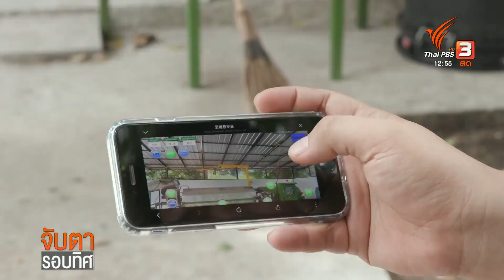นวัตกรรมแก้ปัญหาขยะเปียกเกาะสมุย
ทุกวันอำเภอเกาะสมุย จังหวัดสุราษฎร์ธานี จะมีปริมาณขยะเฉลี่ย 150 ตันต่อวัน จึงมีความพยายามจากหลายฝ่ายที่จะลดขยะจากต้นทาง หรือ การนำนวัตกรรมแปรรูปขยะชีวมวล มาใช้แปลงขยะให้กลายเป็นก๊าซหุงต้ม น้ำหมักชีวภาพ และสารปรับปรุงดิน คุณติชิลา พุทธสาระพันธ์ ลงไปดูวิธีการและพบว่า กระทั่ง กะลามะพร้าวก็ถูกนำมาผลิตเป็นถ่านที่มีคุณภาพได้